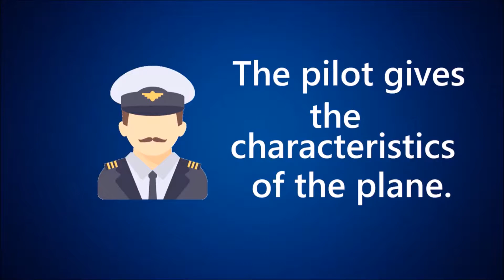Parking intelligent et automatique d'avions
Notre équipe InteliPark est composée de Noémie ARDIBUS, Walid BOUCIOUF, Tanguy BONJEAN et Sibel SIRAC.
Un de nos contact nous a fait part dÕun problme sŽrieusement présent dans les clubs aéronautique. En effet, aujourd'hui , les avions sont garés manuellement par lÕhomme. Lorsque l'avion atterrit il se pose prs du hangar et le pilote coupe le moteur.
Lorsque le moteur est coupŽ, l'homme accroche l'axe de la roue ˆ une barre. Ainsi, lÕhomme tire l'avion dans le hangar jusquÕˆ sa place de parking finale.
Comment optimiser l'espace dans un hangar pour garer plus d'avions? Comment garer automatiquement l'avion dans le hangar en minimisant l'intervention de l'homme?
Nous avons donc crŽŽe un nouveau système composé d'une partie informatique qui gère la base de donnée et lance les algorithmes nécessaires, et d'une partie robotique qui est chargée de tirer l'avion dans le hangar.
Dans un premiers temps, le pilote partage les informations de son avion, tels que les dimensions de l'avion et l'identifiant de l'avion qui sont stockŽes dans une base de donnée. Ensuite, le club aéronautique partage les informations concernant le hangar : taille du hangar, liste des identifiants des avions du hangar. Ces informations sont également stockŽes dans une base de donnée.
Régulièrement, le club aéronautique doit lancer l'optimisation du hangar en fonction des avions qui doivent y tre garŽs. L'optimisation du hangar se réalise gr‰ce ˆ l'algorithme bin packing. Cet algorithme permet d'agencer des éléments dans un plan 2D en fonction des dimensions des éléments. Les résultats de cette optimisation sont stockés ˆ travers la plateforme dans la base de donnée sous forme de cordonnées associés ˆ l'identifiant d'un avion.
Lorsqu'un avion doit tre garé, le robot se positionne devant l'avion. Le pilote attache les crochets du robot à l'axe des roues de l'avion. Le pilote sélectionne sur la plateforme l'identifiant de l'avion ˆ garer. La plateforme calcule, ˆ l'aide de l'algorithme A*, le chemin le plus court de l'entrée du hangar ˆ la place de parking associé ˆ l'avion. Cet algorithme  a été modifié et prends en compte les dimensions de l'avion pour éviter une collision entre l'avion et un autre élément du hangar
Une fois garé, le robot emprunte un chemin prévue à cet effet pour se dégager de la zone de parking et rejoindre l'entrée. Ainsi, il sera apte à garer un autre avion.
Nous avons réalisé un prototype de notre système. Ce prototype est constitué d'une plateforme codée en C#, d'un robot Mbot, d'un avion miniature, et d'une maquette. La plateforme est fonctionnelle, elle est reliée à une base de donnée  sur MySql. Le robot Mbot permet de tirer l'avion. Nous l'avons équipé de deux crochets pour pouvoir s'attacher à l'avion. L'avion est un peu plus grand que le robot. Nous avons modifié le robot pour qu'il puisse être tracté. Nous avons fixé sur l'axe de ses roues deux pitons à vis. Nous avons réalisé une maquette de 120 cm par 120 cm. Cette maquette comporte une piste d'atterrissage et un hangar.
Pour conclure, notre projet PLANE PARKING ASSISTANCE SYSTEM permet un gain de temps, l'être humain n'a plus besoin de garer manuellement l'avion. Il permet aussi un gain d'espace, grâce à l'algorithme bin packing, l'espace est optimisé. Ainsi, nous pouvons garer plus d'avions dans un même hangar. De plus, il évite à l'être humain un effort physique. Nous n'avons plus besoins de tirer l'avion dans le hangar. C'est une manœuvre très précise qui demande beaucoup d'attention. L'être humain n'intervient que pour attacher et détacher le robot de l'avion. Pour sortir un avion du hangar, la procédure reste la même. La seule différence est que le point de départ du robot est la place de parking, et son point d'arrivé est l'entrée du hangar.